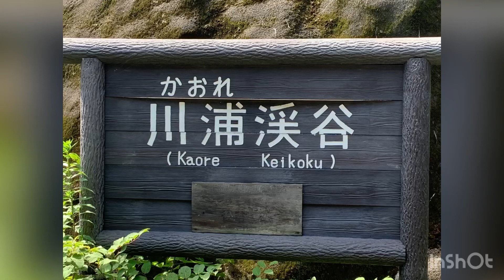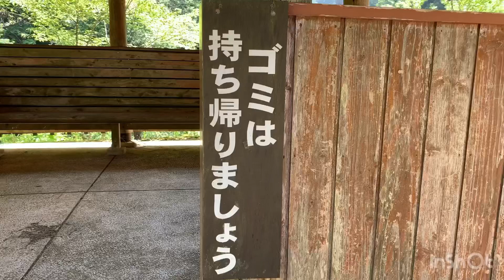[癒し]川浦渓谷⛰[自然]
梅雨時期の豪雨で土砂崩れとかで途中までしか行けれませんでした😅